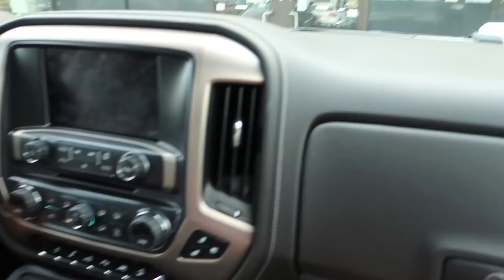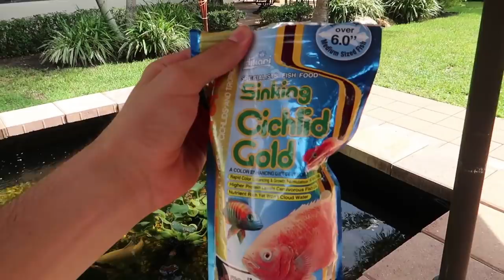LEOPARD BABY EXOTIC TURTLE For The POND!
What's up BUZZERS! In today's video we get another turtle! We have been really into getting turtles and think they are the perfect addition to the pond.